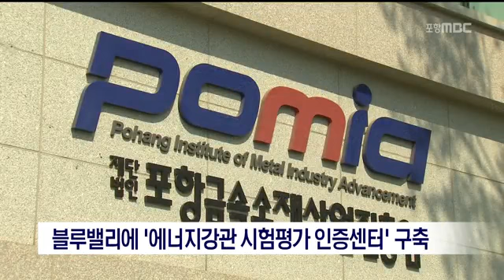[포항MBC뉴스]수출 주력 에너지 강관 산업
수출 주력 에너지 강관 산업